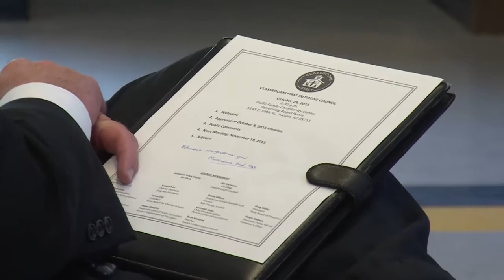Classrooms First Council in Tucson Recap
On Thursday, October 29th, the governor's council for the Classrooms First Initiative traveled to Tucson to hear comments about the K-12 Education plan from local school teachers and administrators.